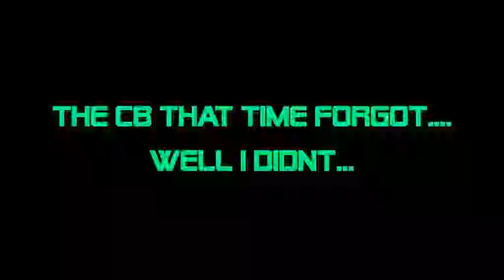CB That Time Forgot